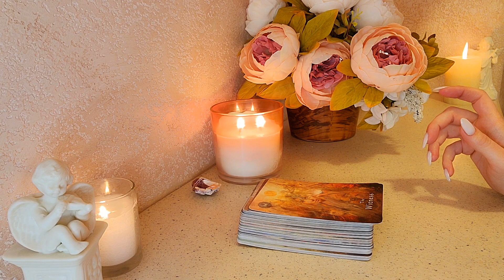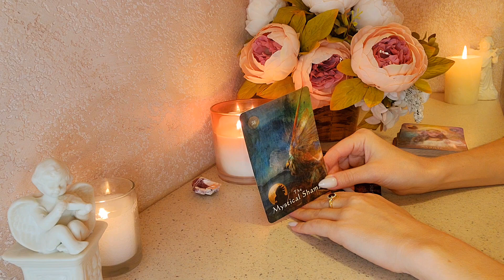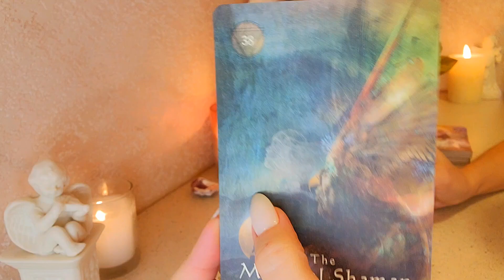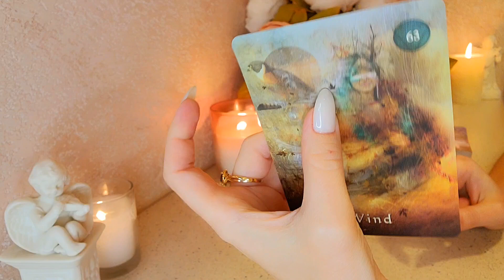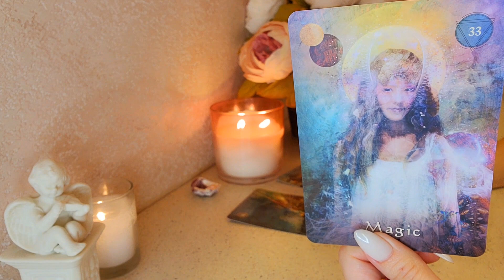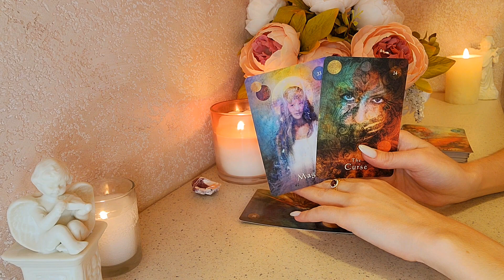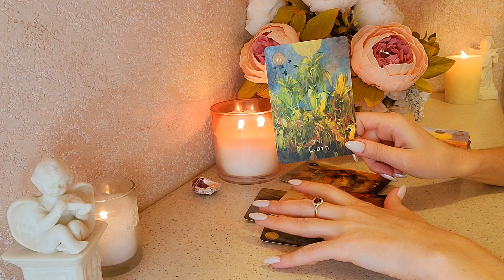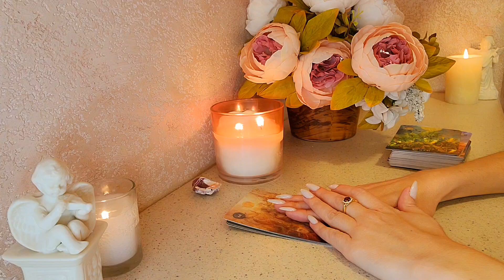☀️КРИК ЕГО ДУШИ!😱 ЧТО ОН ХОЧЕТ СКАЗАТЬ ВАМ ПРЯМО СЕЙЧАС❓️💥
Таро расклад актуален на момент просмотра. Каждый найдёт в этом раскладе информацию, которая будет необходима для того, чтобы ясно смотреть на ситуацию в паре.

🌟За личными раскладами пишите в Телеграм или Инстаграм 🌟